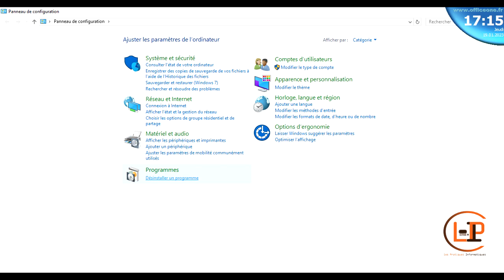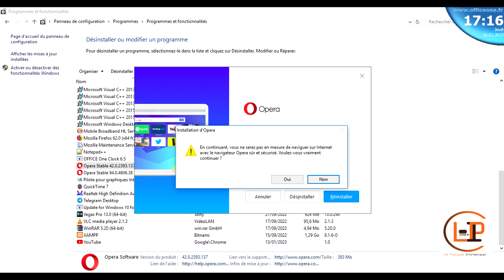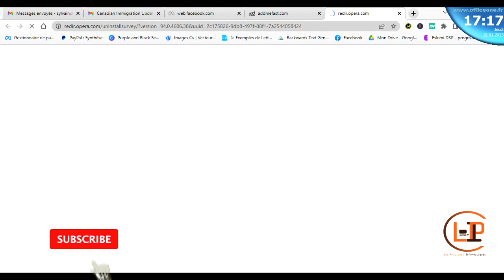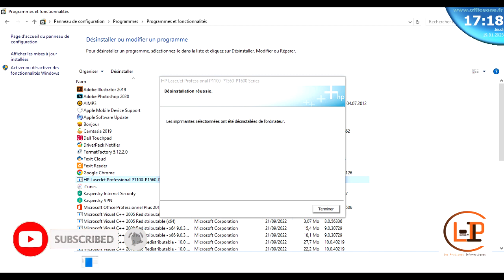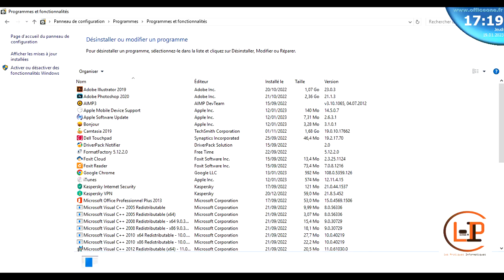Comment désinstaller un Logiciel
cette vidéo a pour objectif de vous montrer comment désinstaller n'importe quel logiciel avec le système Windows 10 et autres...